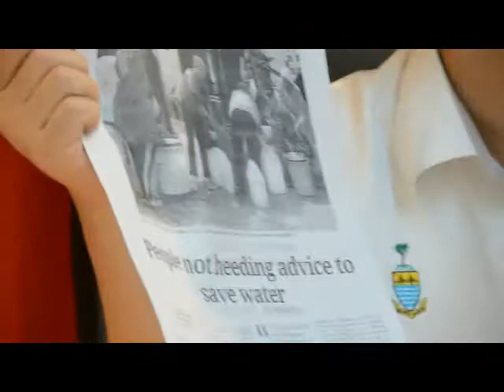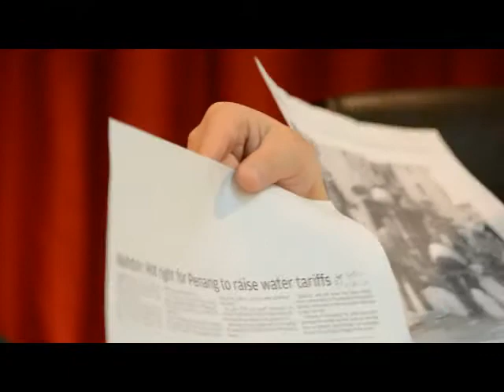Penang's Water Tariff Hike is to Avoid Water Rationing